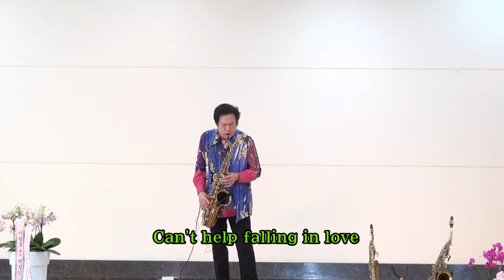Can't help falling in love/색소폰아티스트 김덕교수 제주도 궁중코리아대회 한국문화예술신문(금강산리조트 특설무대 특별초대 축하Concert